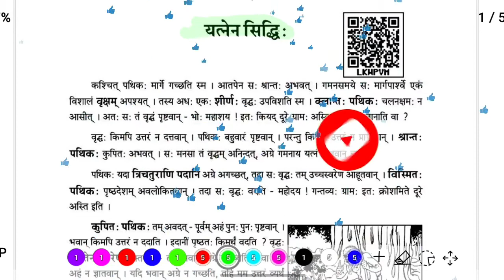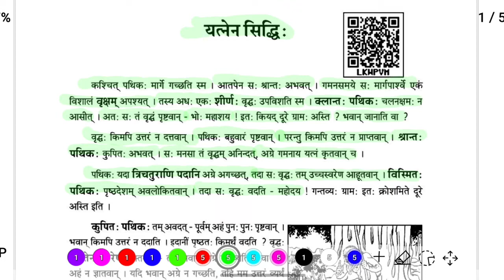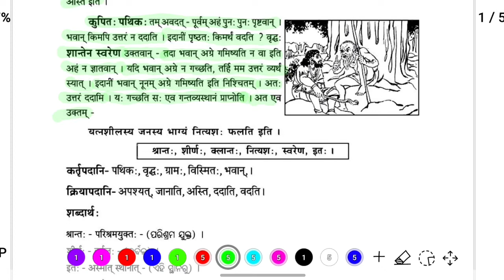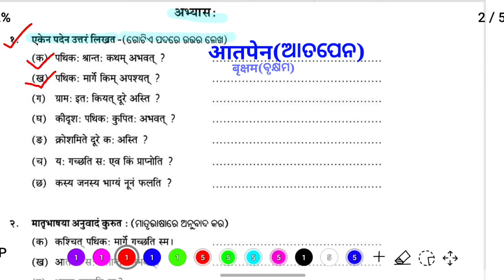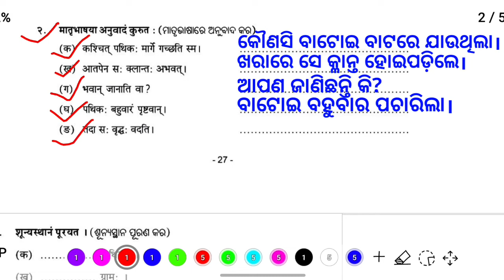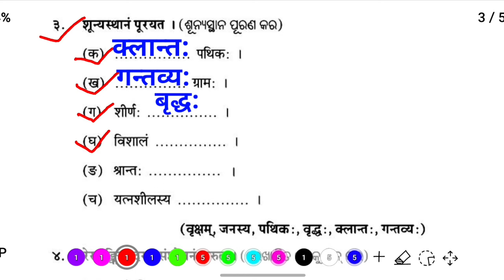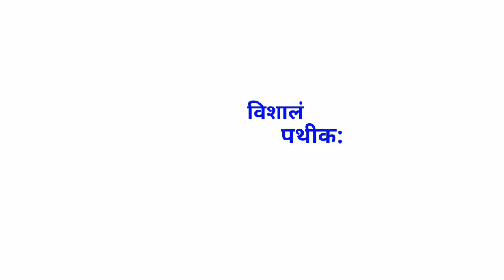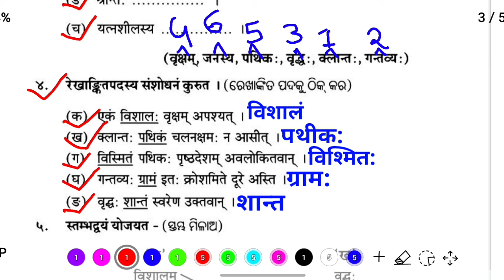class 8 sanskrit यत्नेन सिद्धि chapter 5 question answer odia medium